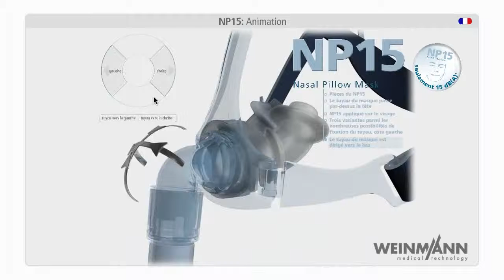ΕΥΘΥΜΙΟΥ Ο.Ε. ΠΝΕΥΜΟΝΟΛΟΓΙΚΑ ΙΑΤΡΙΚΑ ΤΗΛ 2410 555200 ΛΑΡΙΣΑ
WEINMANN made in Germany
Η EYΘΥΜΙΟΥ Ο.Ε. δραστηριοποιείται στον τομέα της προμήθειας, εγκατάστασης και υποστήριξης ιατρικών μηχανημάτων, αναπνευστικών συσκευών και ορθοπεδικών ειδών για την κατ' οίκον νοσηλεία.
Διαθέτουμε πολυετή εμπειρία στον τομέα της υποβοήθησης αναπνοής, οξυγονοθεραπείας, νεφελοθεραπείας και γενικότερα στα αναπνευστικά μηχανήματα.
Επίκεντρο μας πάντα είναι ο άνθρωπος και η βοήθεια που μπορούμε να του προσφέρουμε μέσα από τις υπηρεσίες μας. Στόχος μας να εξασφαλίσουμε μέσω των ολοκληρωμένων υπηρεσιών που προσφέρουμε και την άρτια τεχνογνωσία μας, υψηλή ποιότητα ζωής.
Πελάτες μας είναι νοσοκομεία, ιατρεία, ιδιώτες και εργαστήρια.
ΤΗΛ 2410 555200 ΦΑΞ 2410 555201  ΛΑΡΙΣΑ